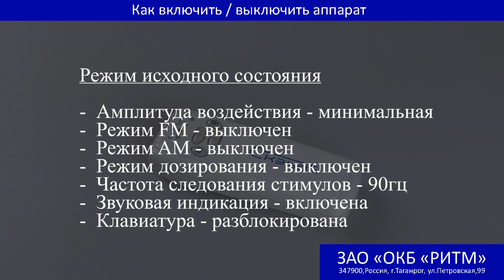ЧЭНС СКЭНАР подробная инструкция по работе с аппаратом.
Подробная инструкция по работе с аппаратом ЧЕНС СКЭНАР. Назначение кнопок и индикаторов. Включение и выключение, работа с различными режимами. Режим АМ, режим FM, дозированный режим. Настройка частоты. Блокировка клавиатуры.